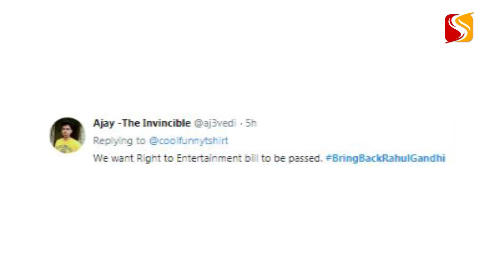BringBackRahulGandhi ये मीम्सबाज नहीं सुधरेंगे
राहुल गांधी ने बुधवार को कांग्रेस अध्यक्ष पद से फाइनली इस्तीफा दे ही दिया... कल वो पद छोड़कर निकले नहीं कि आज उनको वापस बुलाने के लिये BringBackRahulGandhi ट्रेंड होने लगा. लेकिन यहां भी मुए ट्रोलर्स को चैन नहीं आया.. इतने प्यारे से हैशटैग पर भी वो भसड़ मचाने चले आये...